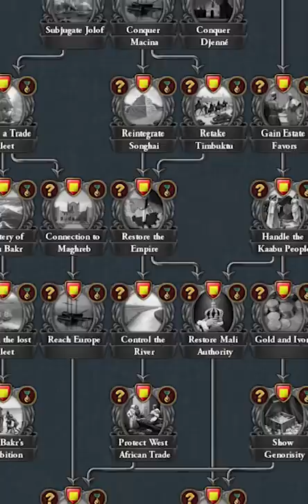Everything YOU need to know about the New African EU4 DLC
EU4 or Europa Universalis 4 has now released news on the new African DLC. In this Short you are going to find about more about it!

God Ruler Tier:

Henriki
Cultcow
Jakeeey
Flyerton99

Emperor Tier:

Aeris
Cutaline
Of the Dragon
RedGuard76

King Tier:

MrShalltz
Kronik
Ignacio
Akemies
Brandon
Zrekz
Red Star
Family187